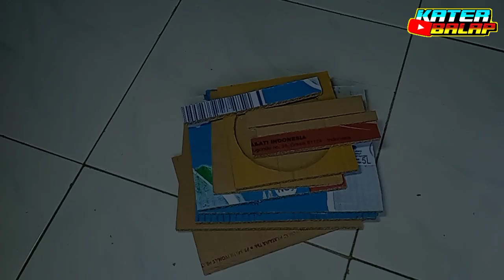cara membuat box dynacord miniatur 4inch bahan dari kardus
di video kali ini saya akan membuat kan tutorial cara membuat box dynacord versi 4inch bahan full dari kardus untuk ukurannya sudah ada di video
langsung saja tonton videonya sampai selesai